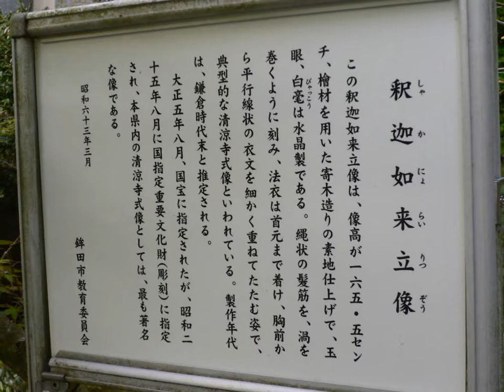境内 福泉寺 茨城 鉾田市 観光一日目17 Fukusenji Hokota ibaraki japan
福泉寺は道路から坂道を下った窪地に立つため、穴寺の名で親しまれている臨済宗妙心寺派の寺です。本尊は槽の寄木造の釈迦如来立像で、鎌倉時代末期の作と推定さ れる典型的な清涼寺式如来像です。
如来像は国の重要文化財に指定されている優れた仏像で、ふだんは収蔵庫に安置されていますが、毎年4月8日に開帳されます。
本堂天井に描かれた竜の絵は、江戸時代後期の画家・谷文晃が描いたと伝わるものです。日照り続きに困った農民が雨乞いの際に水をかけたところ、見事に雨を降らせたという伝説が伝わります。福泉寺は江戸時代には水戸光圀も訪れたという古剰です。